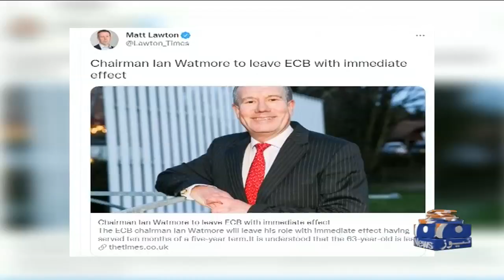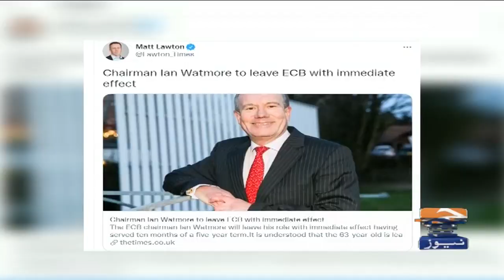𝐖𝐚𝐭𝐦𝐨𝐫𝐞 --ab-- Nomore | Pak England Cricket Series ki Mansukhi...!!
England and Wales Cricket Board Chairman Ian Watmore has resigned after increasing pressure since the cancellation of England's tour to Pakistan, The Times reported.

Watmore served as the chairman of the England and Wales Cricket Board for only 10 months, despite having been appointed for a five-year term.

The 63-year-old is leaving after consultations with the board of directors this week and his resignation will go into effect immediately, the British publication said.

According to ECB, Watmore, following the announcement, remarked: "It is with regret that I step down as Chair of the ECB, but I do so in mindfulness of my own wellbeing and that of the game which I love. I was appointed to the post in a pre-pandemic era, but COVID has meant the role and its demands on time are dramatically different to all our original expectations, which has taken a personal toll on me. Given this, the Board and I feel the ECB will be better served by a new Chair to take it forward post pandemic. Leaving now, at the end of the season, gives the Board time to find a new Chair to support cricket through the challenges of the 2022 season and beyond.

“On a personal level, I also retired last month after five years at the Civil Service Commission and recently became a grandfather. I would now like to retire completely from work and enjoy our great game as a spectator."

England's men and women teams were due to play two Twenty20s in Rawalpindi on October 13 and 14. The women's team were also due to play three ODIs in Pakistan on October 17, 19, and 21.

Following England's cancellation, which came on the heels of New Zealand pulling out of Pakistan at the eleventh hour of their own tour over what they said were "security" concerns, Watmore apologised to Pakistanis hurt by the move.

In Watmore's first public comments after England's decision invited anger from the Pakistan Cricket Board and cricket fans around the globe, he said: "I'm very sorry to anyone who feels hurt or let down by our decision, particularly in Pakistan."

"The decision the board made was an extremely difficult one and the board made it with the primary consideration being the welfare and mental health of our players and staff